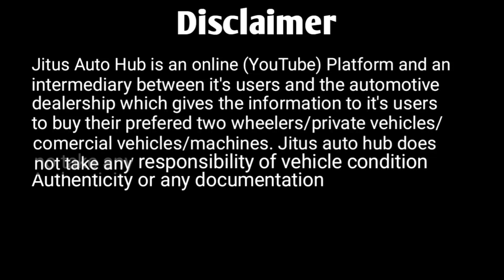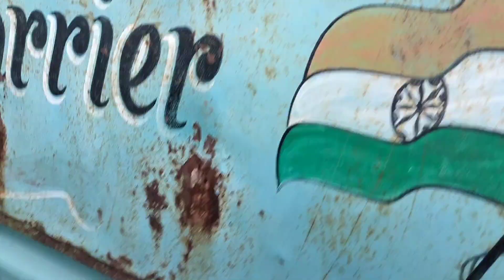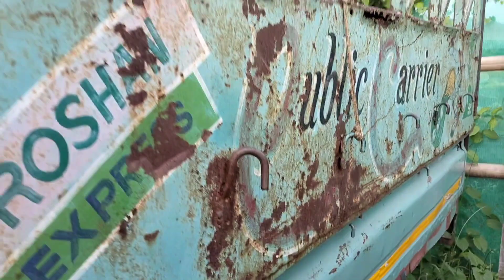Second Hand Supro Pickup 2017 Read For Sale